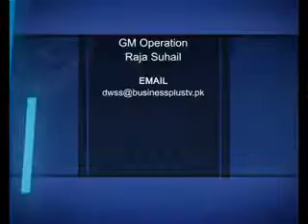Dialogue with Salman Shah Ep#10 part 07 Business Plus TV